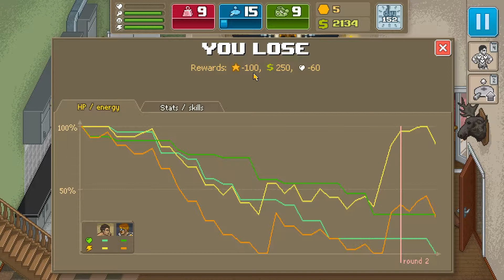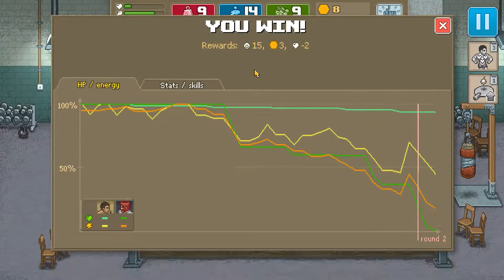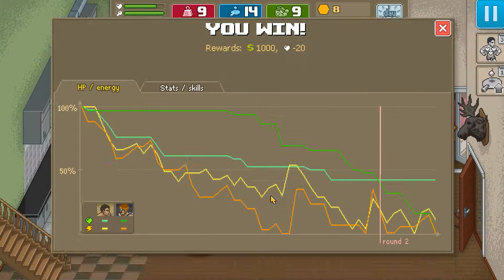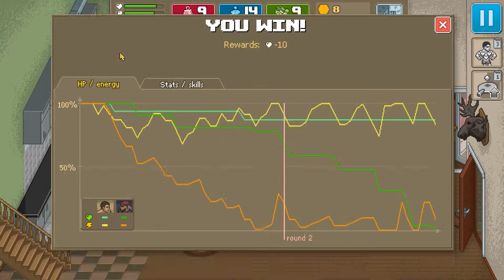Punch Club [24] ► Modern Mike ◄ Let's Play Punch Club [Agility Build]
First we fuck up Michael the Magnificent, followedup by some stupidity. Yay!

Punch Club: Train hard, fight crocodiles and find love. Earn your place in the Punch Club ranks, and discover who brutally murdered your father, in this choose your own adventure boxing management tycoon.